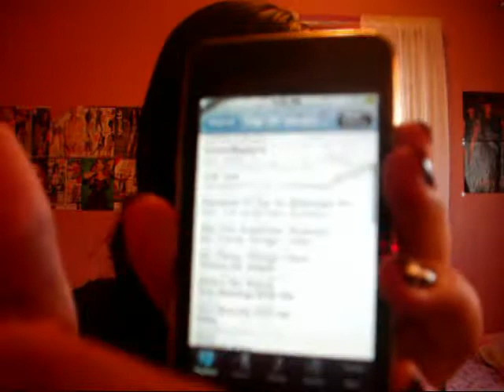Top 25 Songs Played on my iPod!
Heyyyyaaa[:
This here is my top 25 most plsyed songs on my iPod currently, hope you enjoy![:
heres the list:
1* Wait & Bleed- SlipKnot
2*Battle Royale- The Word Alive
3*Hummingbird-Never Shout Never
4*Liar Liar-Never Shout Never
5*Damned If I Do Ya- All Time Low
6*Not The American Average-Asking Alexandria
7*All These Things I Hate-Bullet For My Valentine (BFMV)
8*Watch Me Bleed-Scary Kids Scaring Kids
9*You Belong With Me-Taylor Swift
10*Stay-Destiny's Child
11*Violent Kiss-Eyes Set To Kill
12*Hand of Blood-BFMV
13*This One's for You-Of Mice & Men
14*The Bird & the Worm-The Used
15*Tie Me Down-New Boyz
16*Backwars Pumpkin Song-Dance Gavin Dance
17*Hymn For The Shameless-Alesana
18*Reptar,King of The Ozone-The Devil Wears Prada
19*Darling-Eyes Set To Kill
20*The Poison-BFMV
21*Waking The Demon-BFMV
22*Duality-SlipKnot
23*Four Words To Choke Upon-BFMV
24*Surfacing-SlipKnot
25*Open Your Eyes & Look North-Dance Gavin Dance